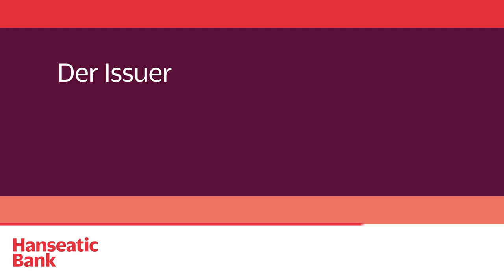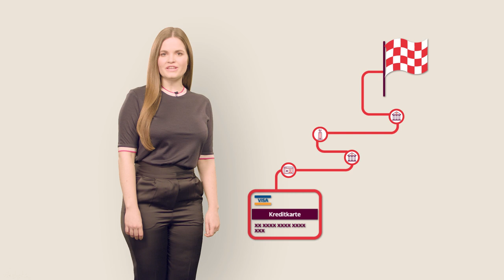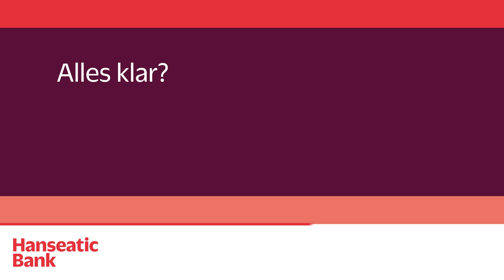Wie funktioniert eine Kreditkarte: Einfach erklärt von der Hanseatic Bank.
Wie genau funktioniert eigentlich eine Kreditkarte? Wer bezahlt wann wen? Und wer verdient woran? Unser Video zeigt Ihnen, was alles passiert, wenn Sie mit einer Kreditkarte bezahlen.

Klar ist: Für die Besitzer einer Kreditkarte ist es in der Regel kostenlos, damit zu bezahlen. Doch der Händler bekommt nicht den gesamten bezahlten Betrag. Denn es gibt noch eine Reihe weiterer Beteiligter, die bei einer Kreditkarten-Transaktion eine Rolle spielen. Zum Beispiel der Herausgeber, also etwa Ihre Bank. Das Kreditkartenunternehmen, also Visa oder Mastercard. Und den Dienstleister, der alles technisch abwickelt. Wie das Zusammenspiel zwischen allen abläuft und wer wen bezahlt, zeigen wir in diesem Video.

(0:00) Einleitung
(0:31) Der Kreditkartenvertrag
(1:15) Der Acquirer
(1:46) Der Issuer
(2:29) Die Gebühren
(3:03) Zusammenfassung

Viele Tipps und Informationen rund ums Thema Geld finden Sie in unserem Magazin